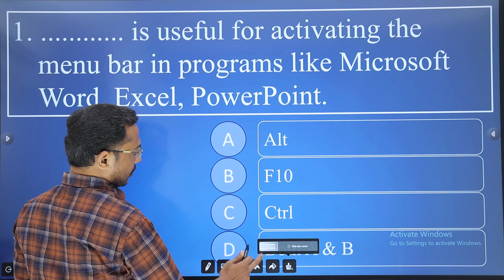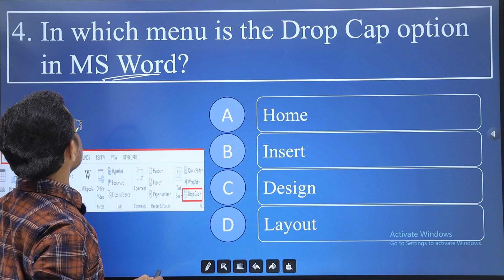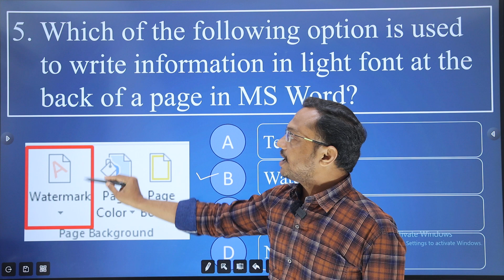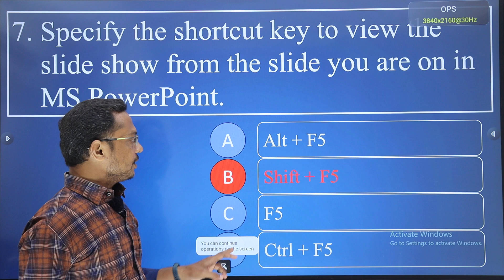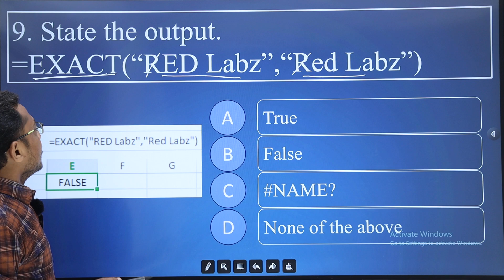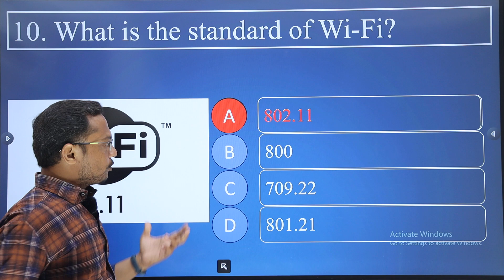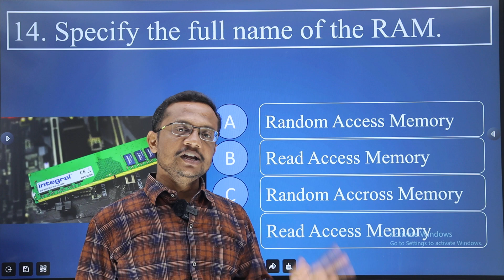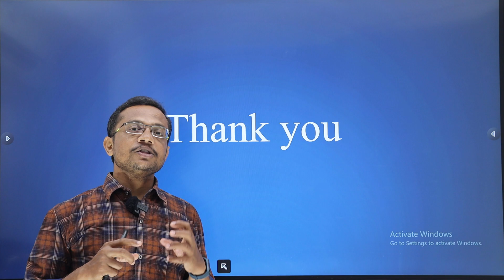HCA Computer Series Lecture 7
તારીખ 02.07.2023 ના રોજ યોજાનાર હાઈકોર્ટ આસિસ્ટંટની પરિક્ષા માટે કમ્પ્યૂટર વિષયના અગત્યના પ્રશ્નોની લેક્ચર સિરીઝ ભાગ 7.